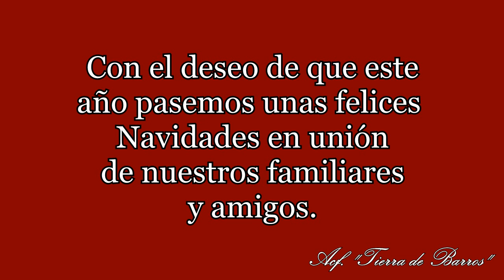Fe del ciego